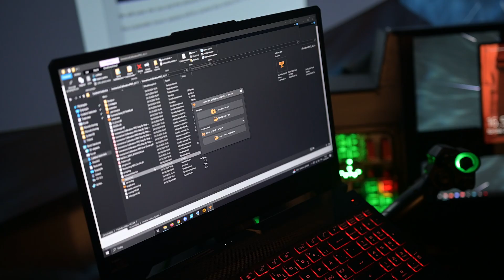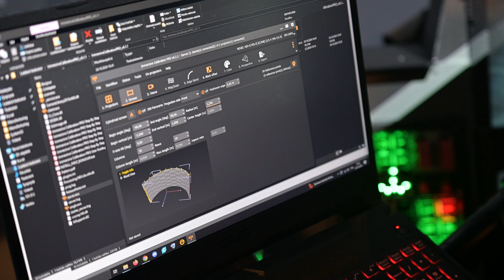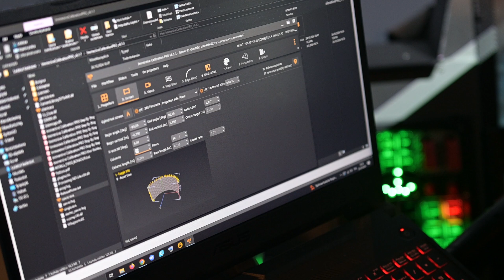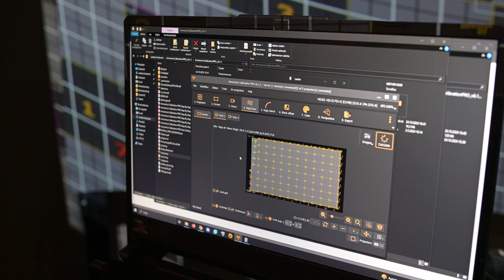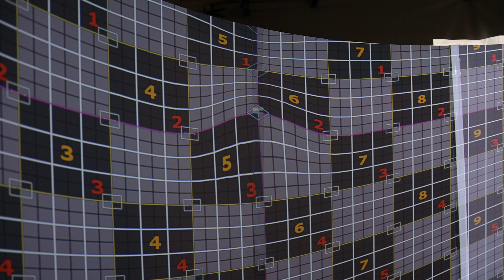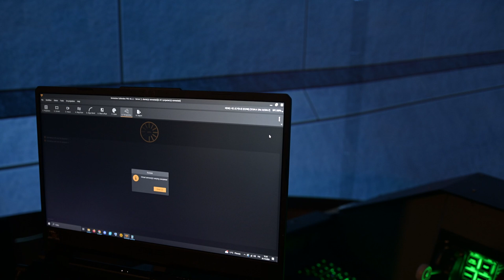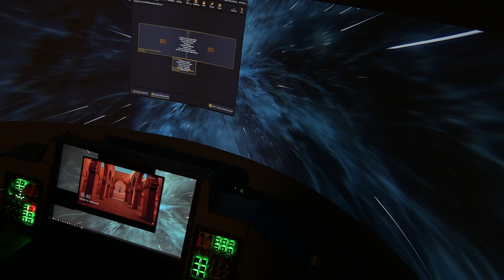How to Display Projector Image on a CURVED Surface?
In this video I’ll answer one question that I often get: how can I display image from my projectors on a curved surface? I’m going through the warping using a software called Immersive Display Pro.

👍 I’m using TOBII EYE TRACKER 5 for my head tracking. If you’re interested in getting one yourself and also want to help my channel, use my affiliate and use a code “undeadparrot” to get a discount from your purchase (might need to disable ad blockers if you’re getting an error).

👍 Turn your tablet or phone into a game controller with GameGlass.